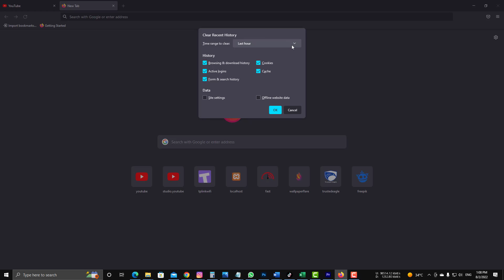How to clear browsing history with keyboard shortcuts?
In this tutorial, we will show you how to clear your browsing history using keyboard shortcuts in Windows 11. Clearing your browsing history is important for maintaining your privacy and security online. By using keyboard shortcuts, you can quickly and easily clear your browsing history without having to navigate through menus.

Step 1: Open your browser

The first step is to open your web browser. This tutorial will cover the three most popular web browsers: Google Chrome, Mozilla Firefox, and Microsoft Edge.

Once your web browser is open, press the following keyboard shortcut to open the history menu:

Google Chrome: Ctrl + H
Mozilla Firefox: Ctrl + Shift + H
Microsoft Edge: Ctrl + H
Step 2: Clear your browsing history

Once the history menu is open, you can use the following keyboard shortcuts to clear your browsing history:

Google Chrome: Ctrl + Shift + Delete
Mozilla Firefox: Ctrl + Shift + Delete
Microsoft Edge: Ctrl + Shift + Delete
This will open the Clear browsing data menu. From here, you can select the time range for which you want to clear your browsing history.

You can also select which types of data you want to clear, such as cookies and cache.

Once you have made your selections, click on the "Clear data" button to clear your browsing history.

Step 3: Clear individual items

If you want to clear individual items from your browsing history, you can use the following keyboard shortcut:

This will open your browsing history. You can then use the arrow keys to select the item you want to delete.

Once you have selected the item, press the Delete key on your keyboard to remove it from your browsing history.

Congratulations! You have successfully learned how to clear your browsing history using keyboard shortcuts in Windows 11. With these simple steps, you can maintain your privacy and security online by quickly and easily clearing your browsing history.